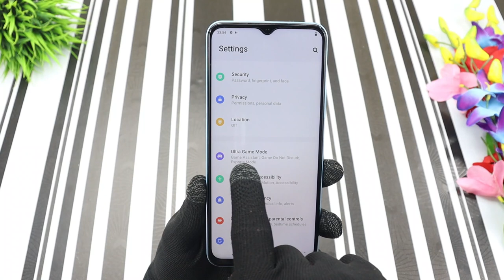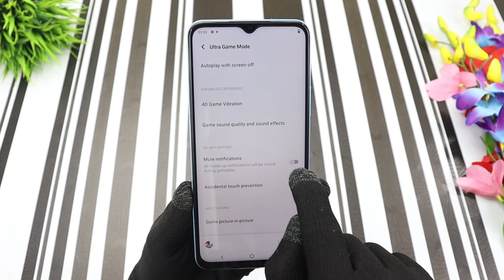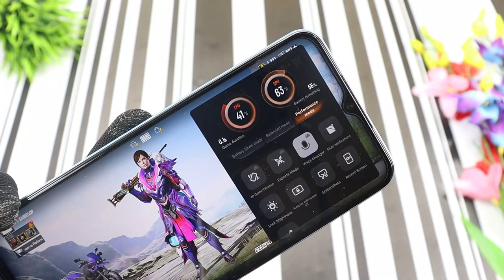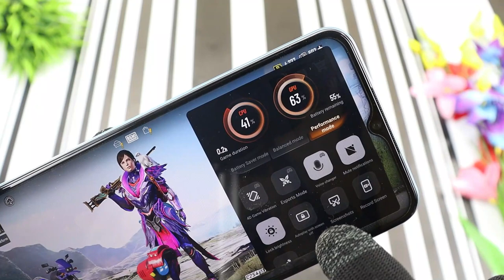Vivo T1 5G Ultra Game Mode |Amazing Gaming Features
Hello Dosto Aaj Leke Aaya Hoon Phir Se Ek New Video Aaj Ki Video Me
Apko Vivo T1 5G Ka Ultra Game Mode Ke Baare Me Bataounga Ke Apko
IsmeKitne Gaming Features Milte Hai Or Aap Ise Kaise Use Karpaouge,

Price
4GB+128GB=15990
6GB+128B=16990
6GB+128GB=19990